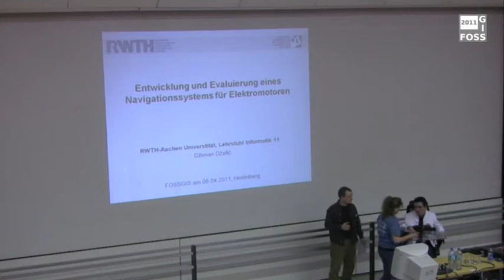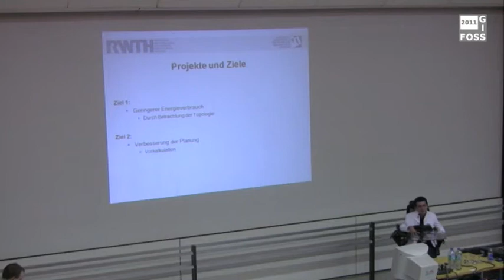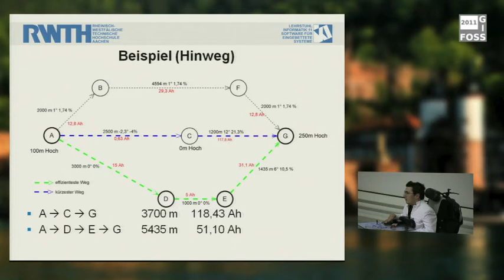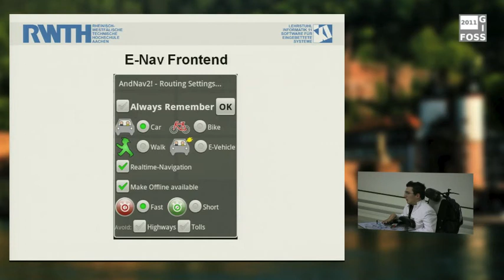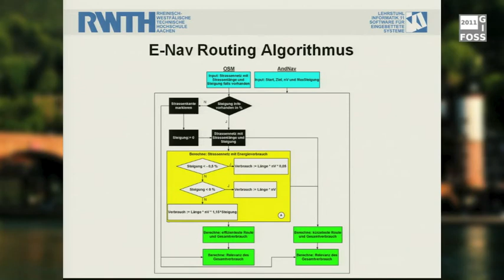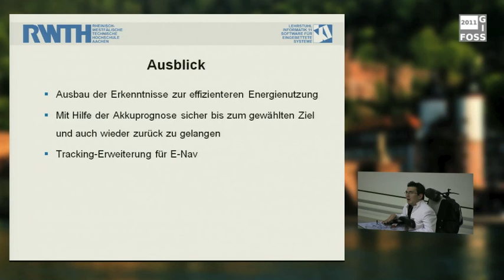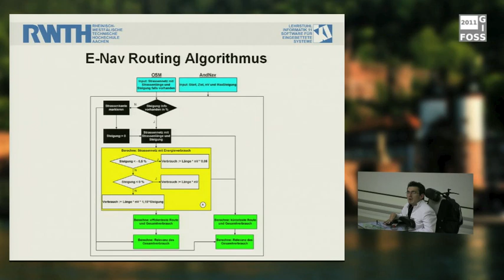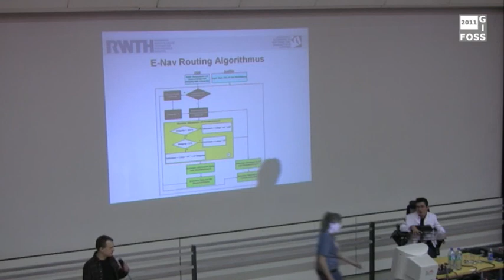2011 - Implementierung eines Navis für E-Fahrzeuge - Auf Basis von OpenStreetMap Daten -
Fahrzeuge mit Elektromotoren (z.B. Rollstühle) sind in Ihrem Bewegungsraum durch ihre Akku-Kapazität und ihren Stromerbrauch eingeschränkt. Diese beiden Faktoren sind wiederum stark abhängig von der Steigung und dem Belag des zurückgelegten Weges. Je größer die zu bewältigende Steigung und je unebener der Belag, desto schneller sinkt der Akkustand und damit die maximal erreichbare Strecke.
Die Geodatensammlung des OpenStreetMap Projektes hat bereits gezeigt, dass Informationen wie Steigung und Oberflächenbelag eines Weges teilweise in dem Datenbestand aufgenommen werden. Nur inwieweit lassen sie diese Informationen für eine Routenplanung verwenden? Auf Basis des Routenplaners für Rollstuhlfahrer von wird eine prototypische Version eines Navigationssystems für Elektro-Fahrzeuge entwickelt. Als Basis für einen mobilen Client soll dabei die Open Source Android Navigations-Software AndNav ) eingesetzt werden, die auf die neuen Anforderungen für die Navigation von Elektofahrzeugen angepasst wird.